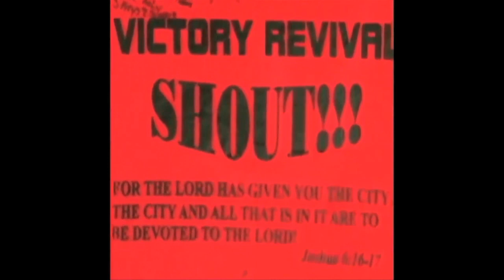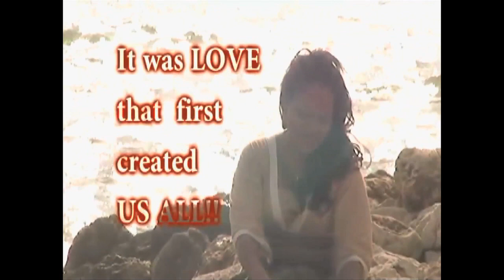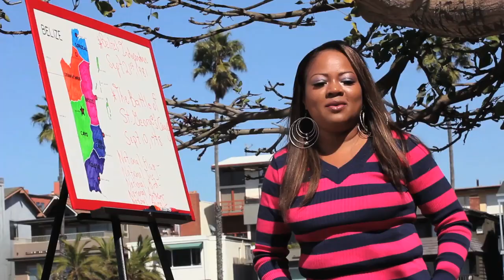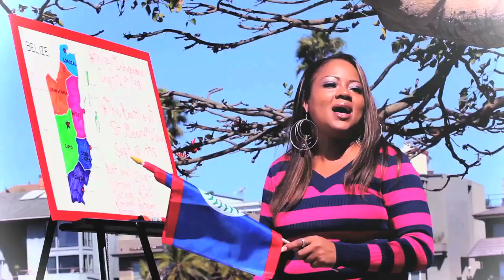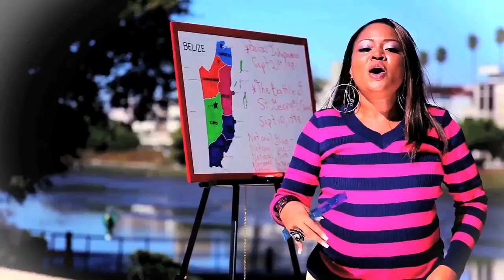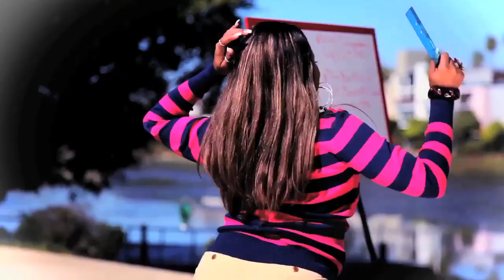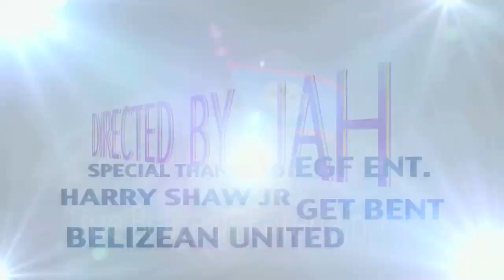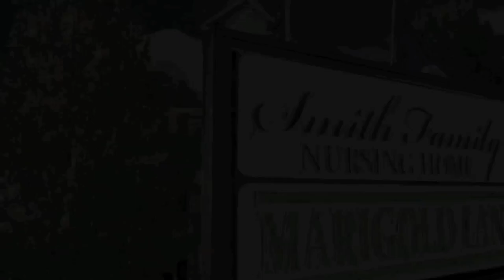true BELIZEAN channel top 6 countdown (episode 1) with special guest, Ernestine Carballo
true BELIZEAN channel top 6 countdown (episode 1) with special guest, Ernestine Carballo: promoting her album "It Is Time, So Fly" and world premiering her new video "On Dis Ya Carnival Day"